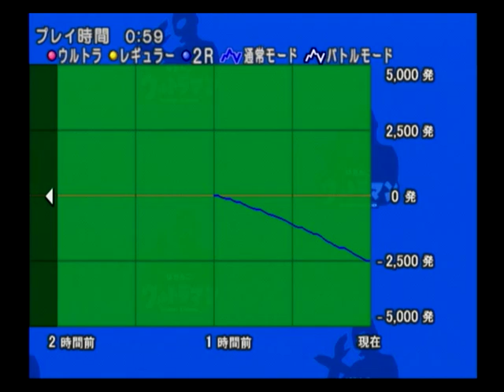ぱちんこウルトラマン パチってちょんまげ達人12 10,000円で当たるかな 2015年02月17日①pachinko ultraman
PS2ソフト　ぱちんこウルトラマン パチってちょんまげ達人12を10000円分回してみた結果…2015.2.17①
ぱちんこウルトラマンM78TF７
大当たり確率：1/397 高確率時1/39.7
～初当たりまで
高速モード